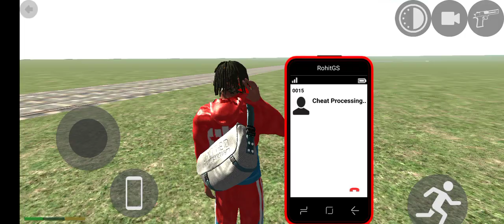Indian Bike Driving 3d - Cheat Codes - No Commentary - Android Gameplay Walkthrough Part 5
In this video, enjoy the Indian Bike Driving 3d Gameplay with no commentary.

Video Summary
- Game: Indian Bike Driving 3d
- Cheat Codes For Bike: Part 02 of 03
- Part: 6

__Game Description__

Play the Most Realistic Indian Bike Driving 3D Game

Drive the most famous Bike and the world through challenging roads that will test all your skills as a driver